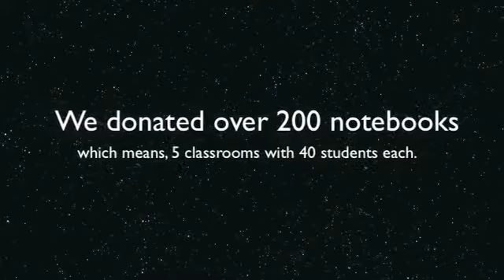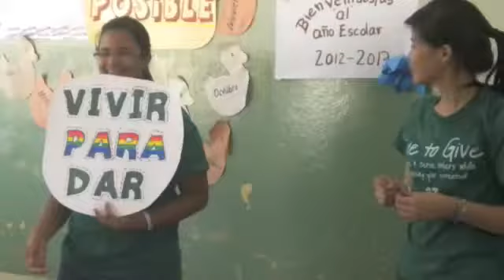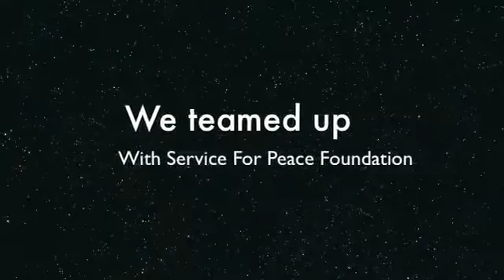2012L2G Entry: Ana Lia Arredondo, Hoi Guieg Sang and Rina Rodriguez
This is brief documental about three empowered leaders who took an initiative about the educational problems in their community. Located in Santo Domingo, Dominican Republic. Ana Lia Arredondo, Hoi Guieg Sang and Rina Rodriguez demonstrate that every action counts, no matter what size it is.
This is a challenge focused on the mindset of "LIVE TO GIVE"

We hope you've been inspired. You want to accept the challenge?
xoxo